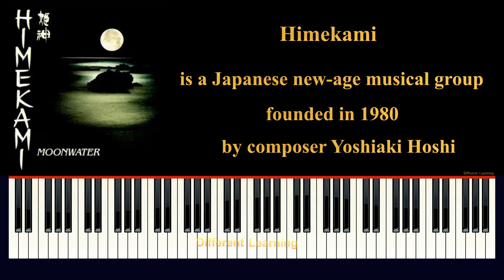Himekami - Circling Stars - Piano Tutorial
Himekami (姫神) is a Japanese new-age musical group, founded in 1980 by composer Yoshiaki Hoshi